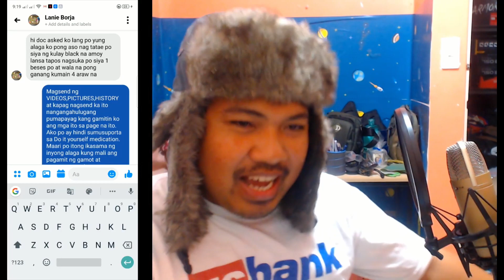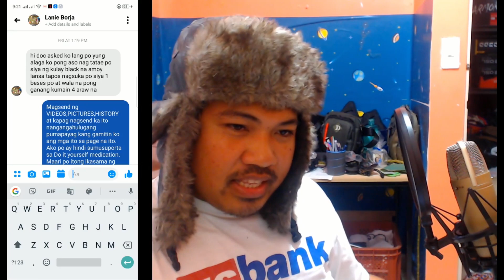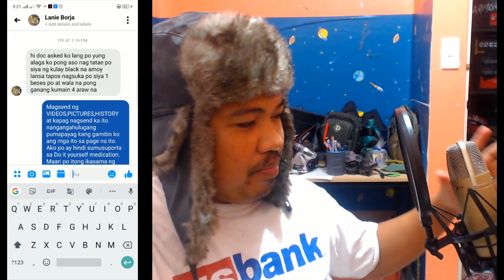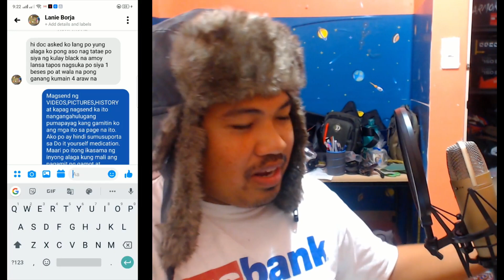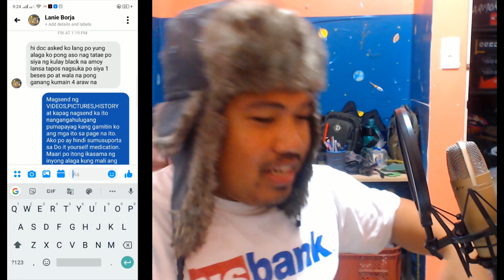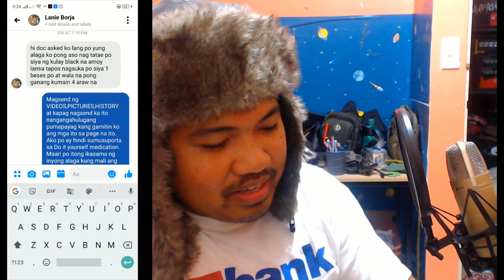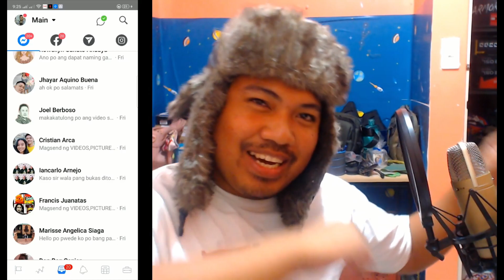MAITIM ang TAE at ang LANSA pa nito, ANO kaya ito?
Maatim ang tae, nagsusuka at ayaw ng kumain, at napaka lansa pa ng tae.